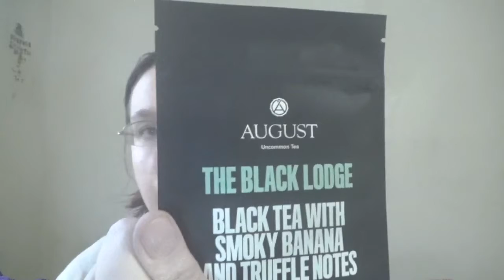it is time to unboxing Jan 2022 sip by box subscription and little review form the month before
today I will be showing you what I got in my jan sipby box and give you guys a little review from last month and what I thought about the teas that  got for dec 2021. I will be doing this every month I get sipby that way you will have a ideal what sound good and might what to get it yourself.  I will also link the website every time to.
make I am wearing in the video.
ulta beauty matte primer
Ysl all hour foundation in shade almond 30
Ciate London everyday vacay coconut setting powder
Seohora bright future gel serum concealer in shade custard
colour pop super shock cheek in shade lunch money
tarte park ave princess bronzer
a setting spray
elf rose gold sun set palette
she glam massacre
essence melted chrome eyeshadow in shade zinc about you
color mates auto eye liner
Joah brow top coat
two face pumpkin spice lip gloss